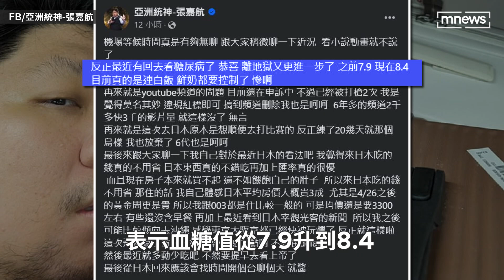統神YT頻道遭刪申訴也沒救 自曝健康亮紅燈「離地獄更近了」｜鏡速報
知名實況主「統神」張嘉航，原先人稱「電競不死鳥」，日前因評論黃子佼醜聞失言，被網友們炎上，斷送了12家廠商代言，也直接被YT官方移除頻道，工作接連不順，如今連健康都亮起紅燈。